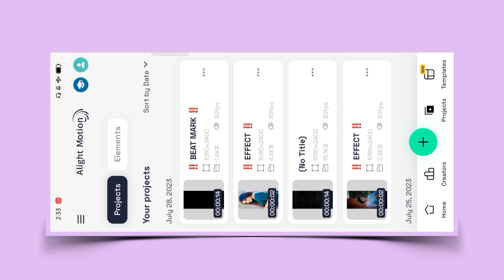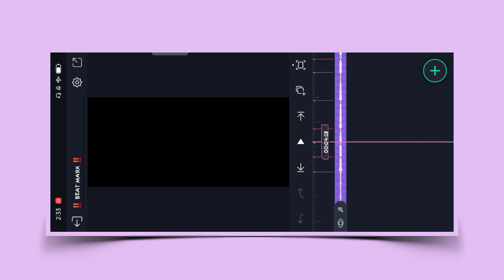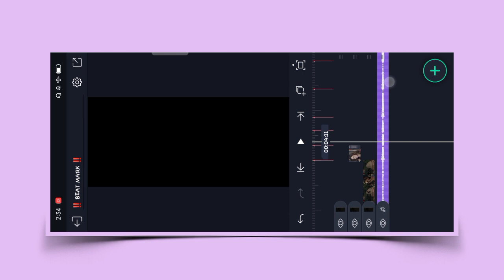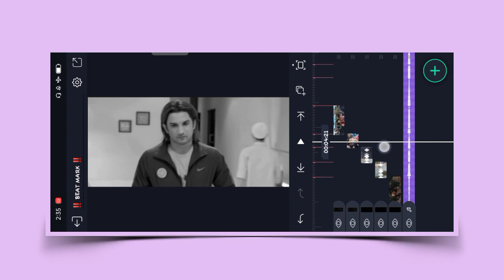Instagram Trending Full Screen Video Editing In Alight Motion | New Style Reels Video Editing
ITS SRJ EDITS
80
Likes
1,000
Views
Jul 27
2023

🎸 All Link's .⬆️.

HASTAGS :-